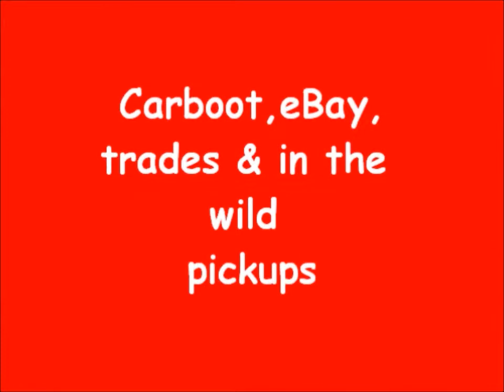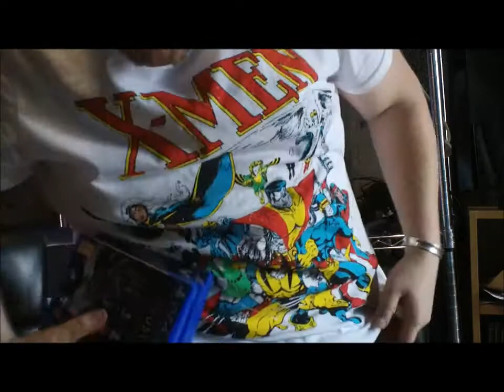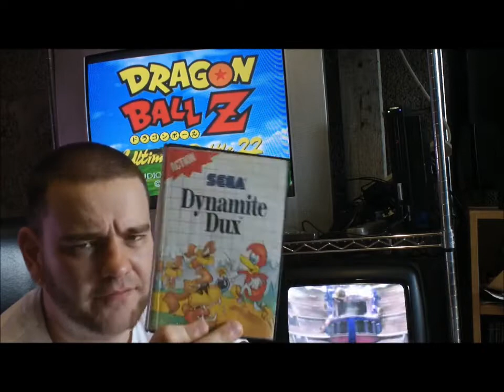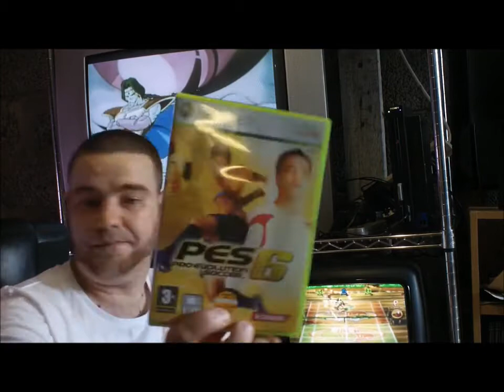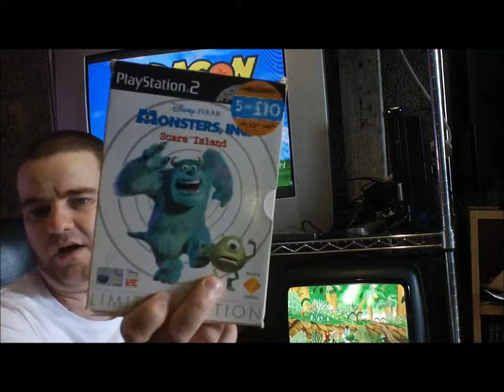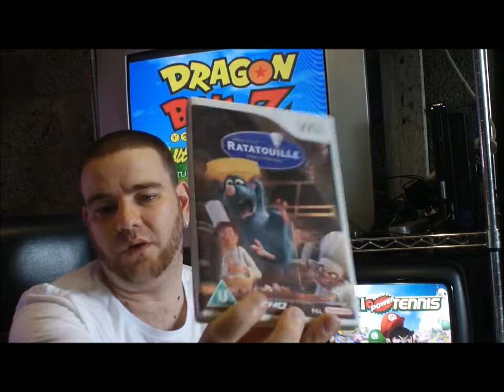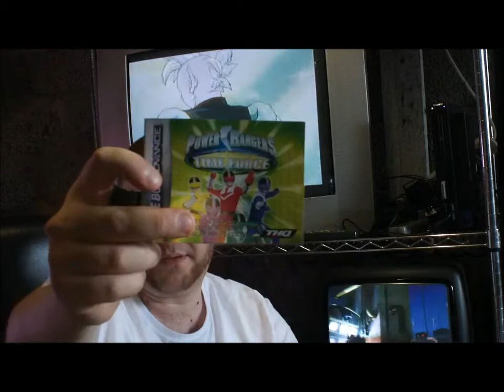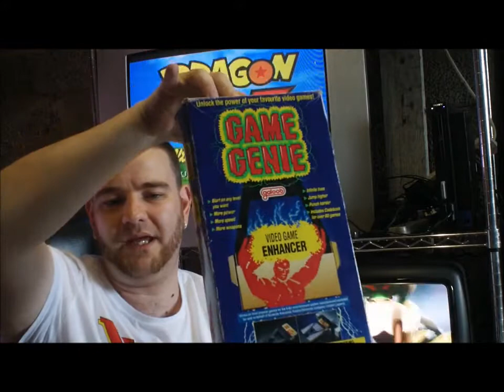Retro~Chef Carboot 1/6/2014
Carboot pickups